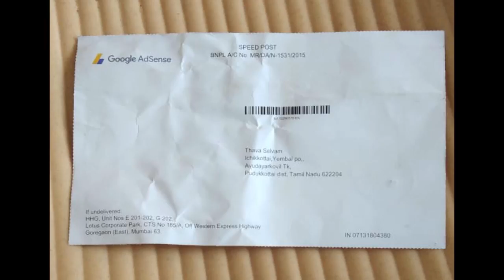After Fixing Adsense Issue - Expression of Thanks from Thavam Channel, Karaikudi